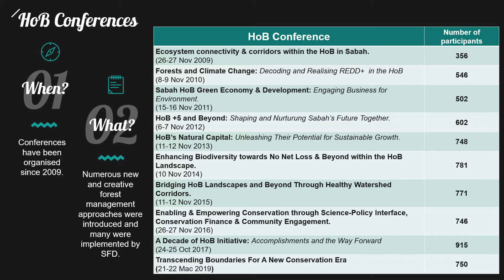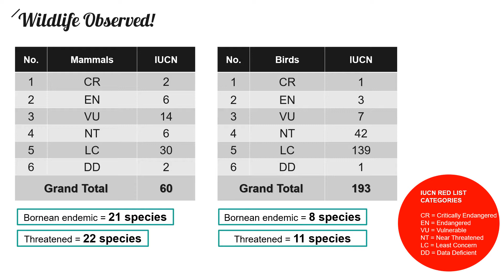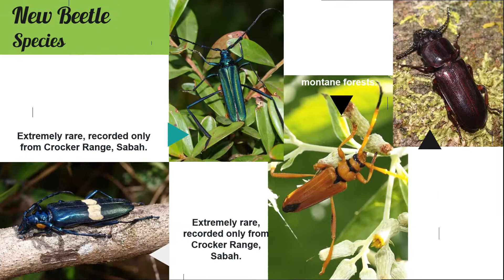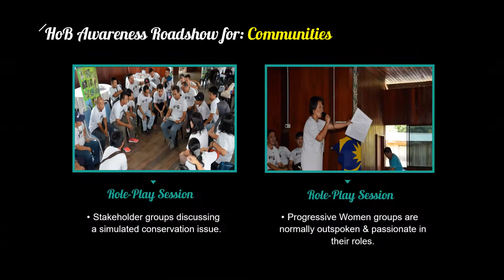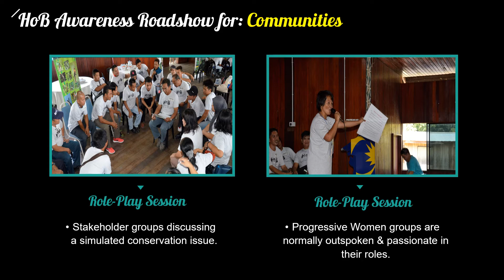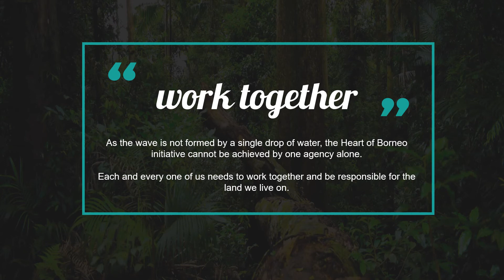Capacity Building - Heart of Borneo (HoB) Infographic - Sabah Forestry Department